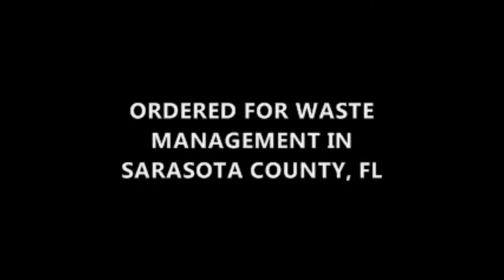More New CNG Rear Loaders, Pics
On Wednesday, 6/13/2012, unexpectedly bumped into 2 of a few more brand new rearload garbage trucks from Waste Management.

These trucks are brand new McNeilus Standard Series 25 yard Rear Loaders on Autocar ACX chassis & are also powered by compressed natural gas engines! Just like the Mack versions I posted before, these new trucks have also replaced more of the older RELs along with the MSLs & have already been servicing residential curbside routes of mainly trash, yardwaste & some bulk collection when the grapple trucks ever brake down or are used on narrow streets where the grapple trucks cant maneuver their boom.

These Autocar ACX trucks here share almost the same identical drivetrain specs as the Mack versions I posted earlier, (Cummins Westport ISL G CNG engine/Allison 4500 RDS 5 or 6 speed auto with transmission retarder driving back to 46k Meritor tandem axles on Hendrikson Primemax airride suspension).

Note: Based on this footage, both the CNG rearload trucks were probably full from Siesta Key's morning route & were about to head to the landfill a few miles away.

Stay tune for some action footage on these trucks coming soon!